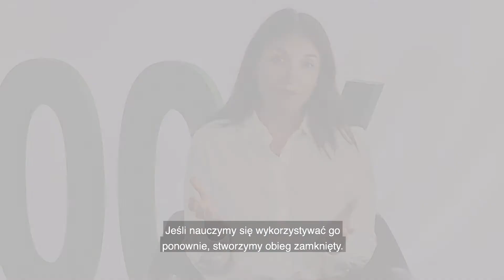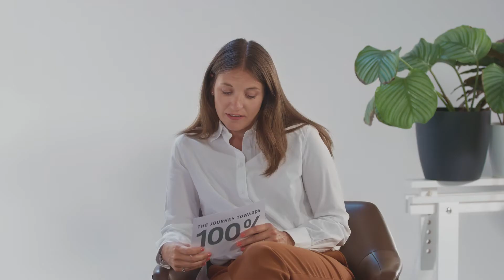Made to be Re-made 3 - Tworzywa sztuczne to przydatny materiał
Przy odpowiednim postępowaniu tworzywa sztuczne mogą również stać się materiałem w obiegu zamkniętym. Proces jest już technicznie możliwy, ale dotarcie do celu nie jest takie łatwe.  Zatem nasza współpraca z firmą Electrolux polega również na tym, aby być liderem i pokazywać korzyści płynące ze współdziałania dwóch różnych branż.